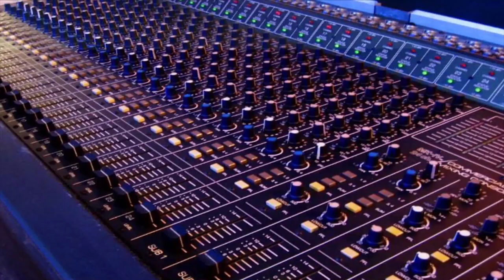DEFRENTE | VIDEOCLIP | 2015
Videoclip realizado por Butanito Films:
Guión y dirección: Esteban Mata y Rafael Montaño
Operadores de cámara: Esteban Mata y Rafael Montaño
Directores de iluminación: Esteban Mata y Rafael Montaño
Editor de video: Esteban Mata, Rafael Montaño y Borja Blázquez
Editor de efectos: Ángel Vázquez y Rafael Montaño
Grupo musical: DEFRENTE